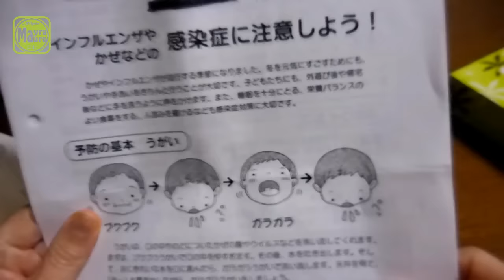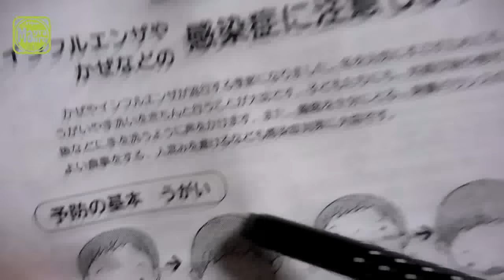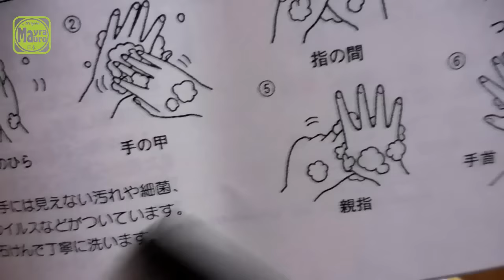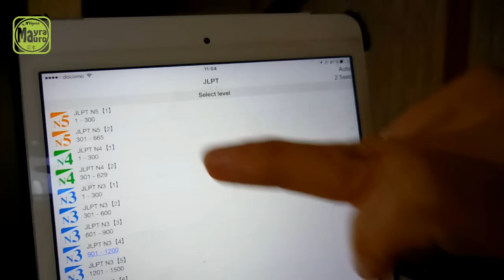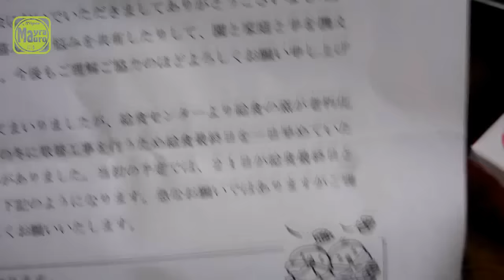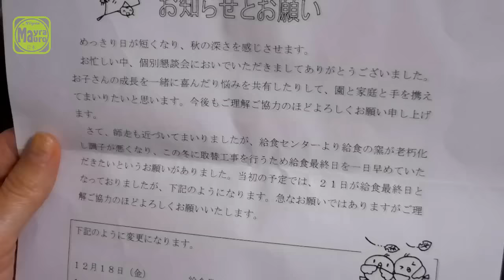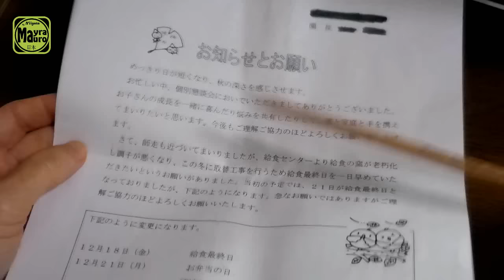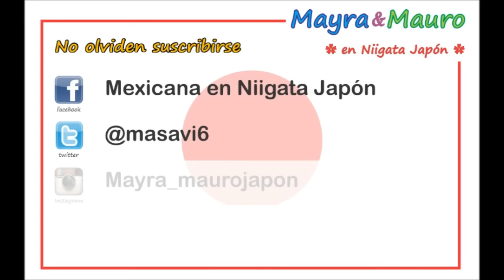Leyendo en Japones, metodo para estudiar un saludo muy especial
Hola minna san
aqui les traigo un video , disfrutenlo !

link para la aplicacion de kanjis
YASUHARU TSUCHIDATE「JLPT Japanese Vocabulary Flash Cards」